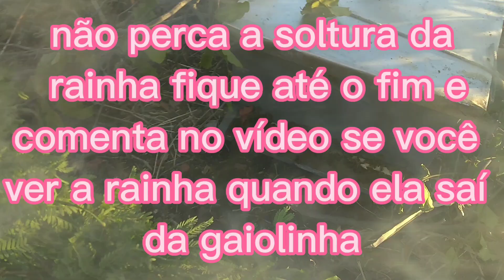Rolbaram Mel Silvestre. o resultado do resgate.o dano da pilhagem levaram todo mel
Essa abelha sofreu um pilhagem muito grande mas não deu pra evitar o que enpota é tentar resgata mais uma que foi salva do fogo muito obrigado pela sua atenção deixa o like e se escreve no canal e compartilhar vamos ajudar um doido sonhador muito obrigado por ter chegado até aqui